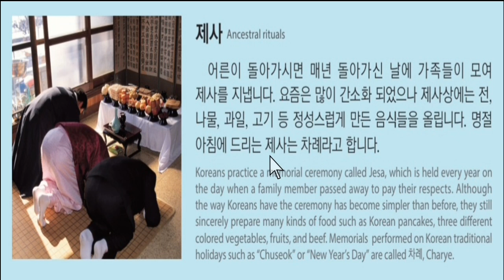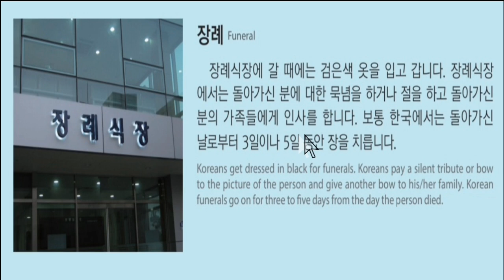Korean bhasa parikshya 2023 ma Nepal ma sodhna sakne mahatyopurna 문화 과 정보|| Part - 5 EPS-TOPIK Nepal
how to introduce yourself in korean for beginners, how to introduce yourself in korean interview,

how to introduce yourself in korea pooh in korea, basic korean meaning,

basic korean meaning, 50 basic korean meaning,

eps korean language eps korean listening exam episodes,

eps korea news 2021, eps korean exam news

eps korea,

eps korea, eps korea nepal, eps korean language

eps korean grammar, eps korean exam news,

eps korea,

hangul alphabet,

korean bhasha,

how to introduce yourself in korean, south korean language,

korean vowels,korean bhasha kasari padhne korean bhasha

korean bhasha ka kha ga gha, korean bhasha sikhne tarika,

eps korean language class, eps korean exam model question, eps korea,

eps korea,

eps korean listening exam episodes, eps korean listening exam all episodes,

한국어 2023 Nepal